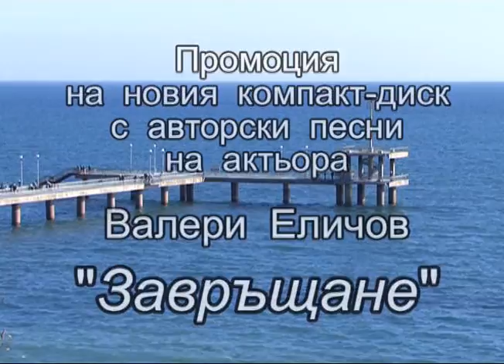Казиното старо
Камера  Н.Славов- Клипче за Никулден ,старото казино